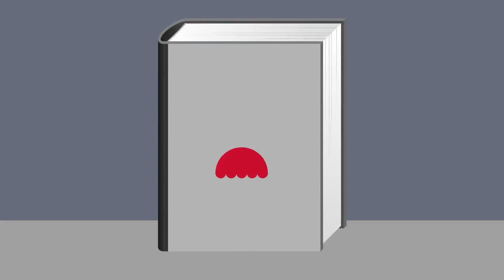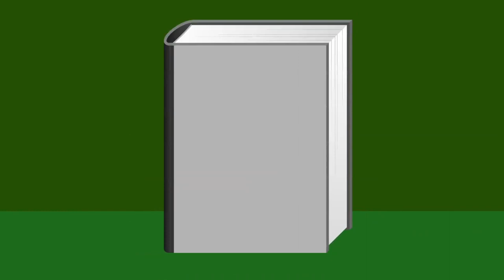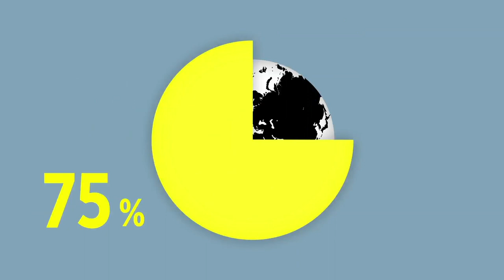Diversité des semences pour la sécurité alimentaire